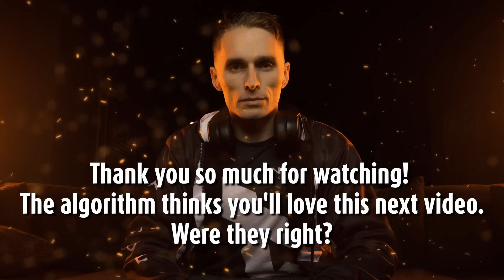Everything you can imagine went wrong during this students coaching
Silver Hecarim Jungle comes to terms with the fact that he is indeed in control of his own fate.